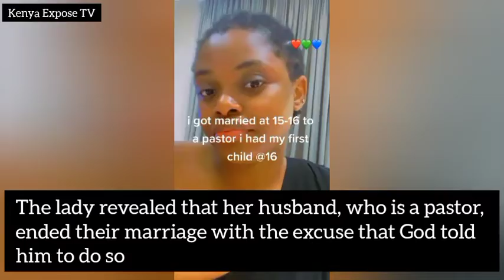'God wants me to divorce you', Mum of 2 shares how pastor dumped her